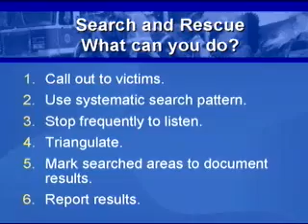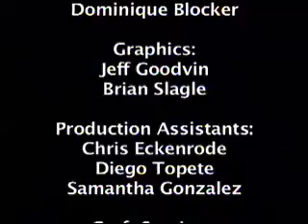Get Ready Santa Barbara: Light Search and Rescue - 2008-09-30